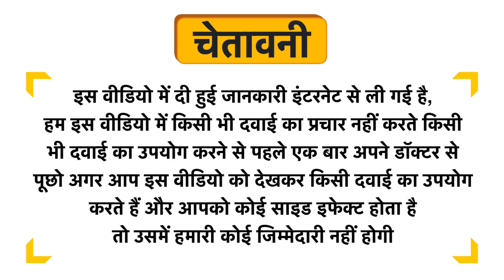Dr. S.C.Deb's Skinofair Fairness Soft Cream Uses in Hindi | Side Effects | Dose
Dr. S.C.Deb's Skinofair Fairness Soft Cream Uses in Hindi | Benefits | Side Effects | Dose

    Dr. S.C.Deb's Skinofair Fairness Soft Cream Uses in Hindi
    Dr. S.C.Deb's Skinofair Fairness Soft Cream Use in Hindi
    Dr. S.C.Deb's Skinofair Fairness Soft Cream Kis kaam aati hai
    Dr. S.C.Deb's Skinofair Fairness Soft Cream Review
    Dr. S.C.Deb's Skinofair Fairness Soft Cream Use
    Dr. S.C.Deb's Skinofair Fairness Soft Cream Side Effects
    Dr. S.C.Deb's Skinofair Fairness Soft Cream ke Fayde
    Dr. S.C.Deb's Skinofair Fairness Soft Cream ke fayde in hindi
    Dr. S.C.Deb's Skinofair Fairness Soft Cream how to take
    Dr. S.C.Deb's Skinofair Fairness Soft Cream how to use